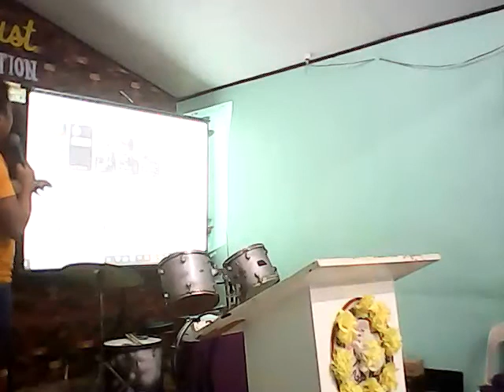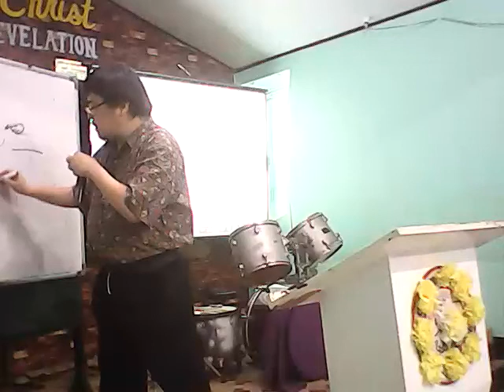Gawain sa Piging Anibersaryo 19700719 085154 Manalibersaryo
Babasahin CdDvd Payo sa Suliranin BS Seminars 82520281
Makinig ng mga audio sa files ng Fb- endtime Cogeo Series